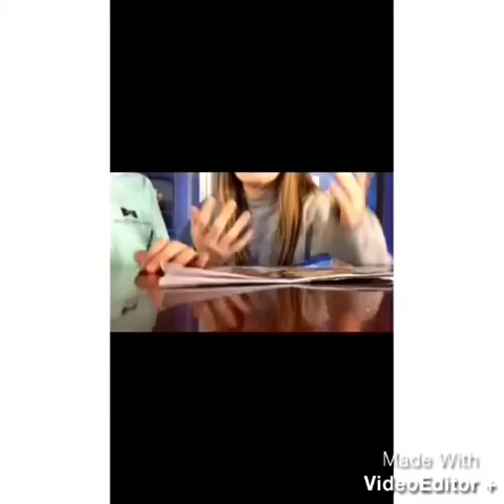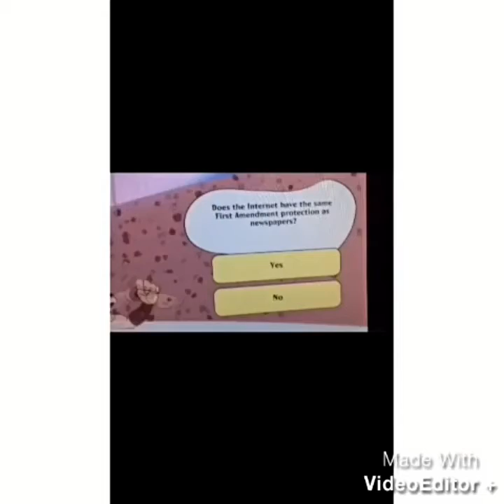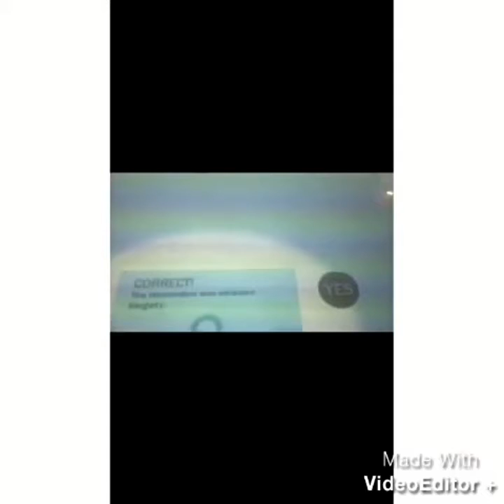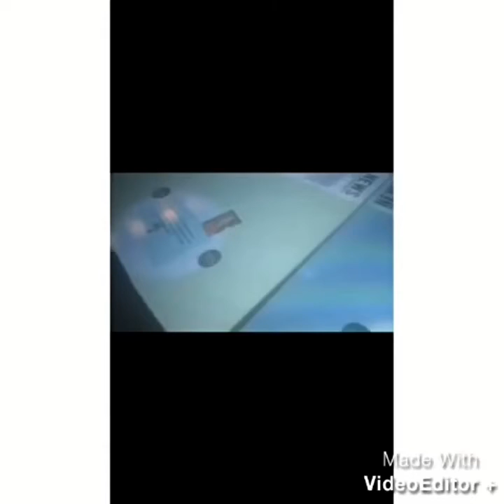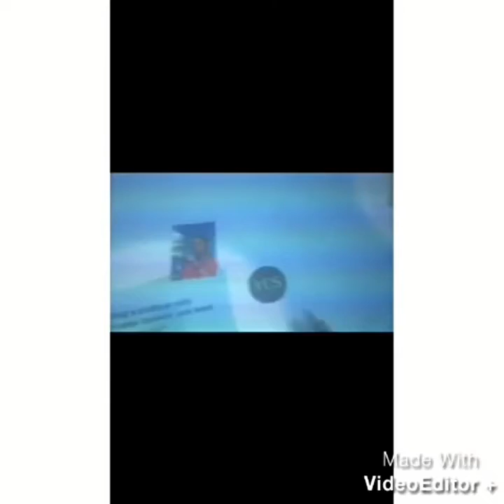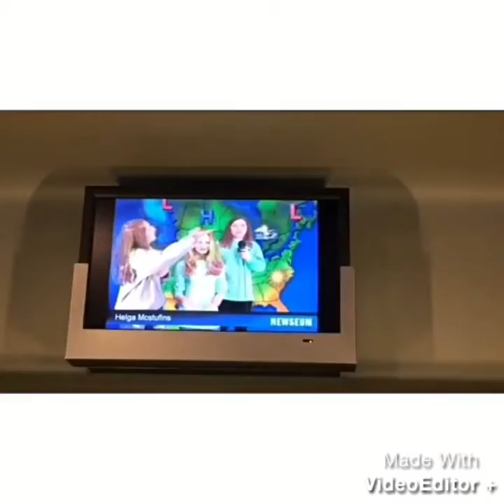OUR FIRST VLOG!!! [The Newseum]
We went on a field trip to the Newseum , and had a good time. We saw the Berlin Wall!😜